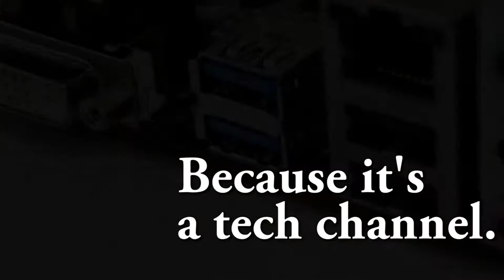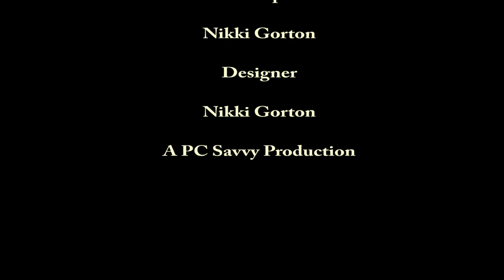Trailer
My first YouTube video ever! If we can reach 550 views on this video I'll give away a $25 iTunes gift card to anyone that leaves a comment bellow.

I also do computer repair for $35 so feel free to check that out on the links bellow.

I want to do a big shout out to Nikki's Design who helped me film and designed the TechyBot and my new logo for PC Savvy. Link to her page is bellow. She does great work.